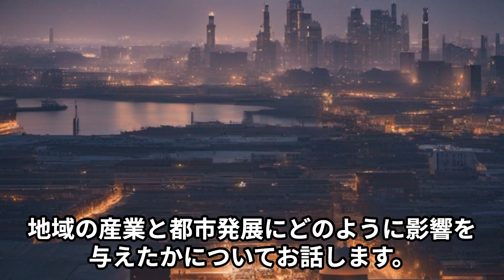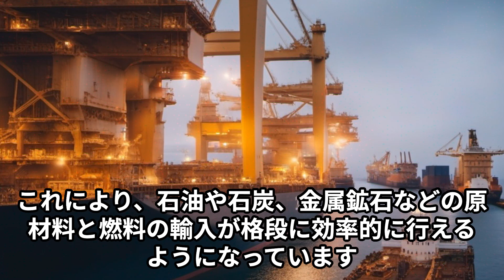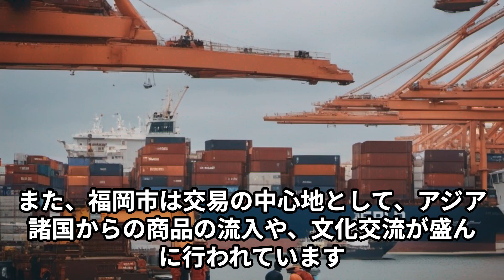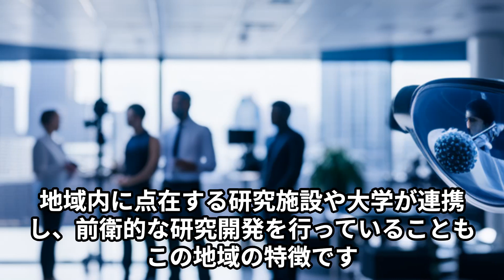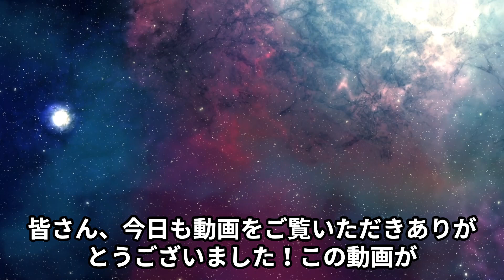【地理解説】アジアと共に歩む九州地方: 地理的利点を活用した多面的な発展の軌跡・九州地方